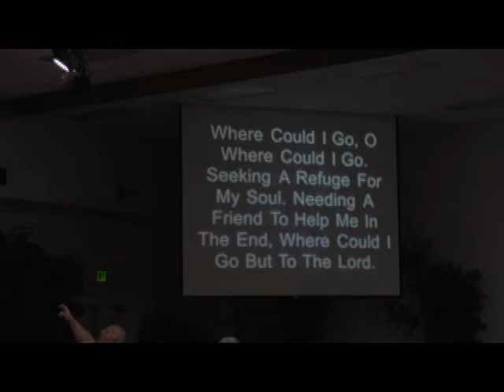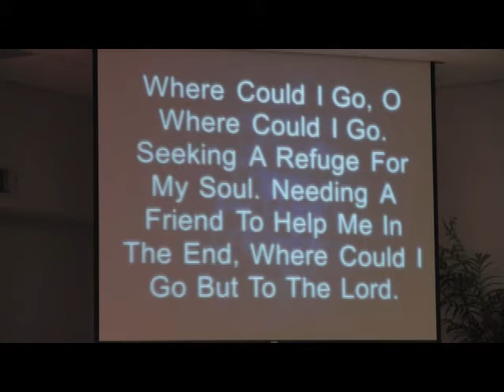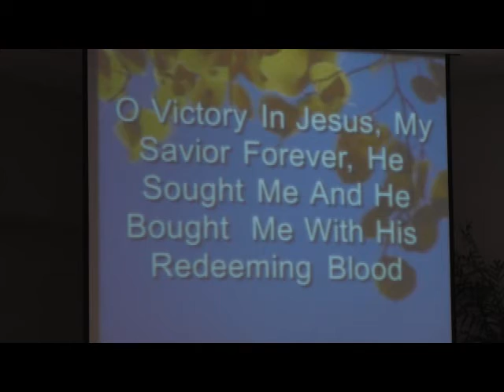Traditional Worship & Praise Music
Randy Elliott & Praise Band